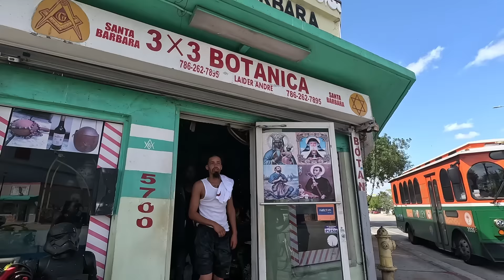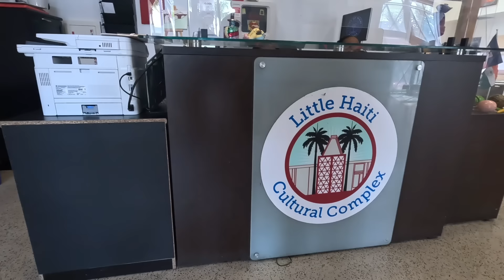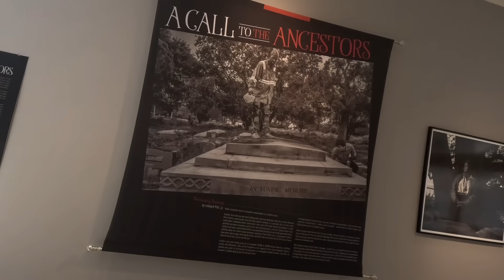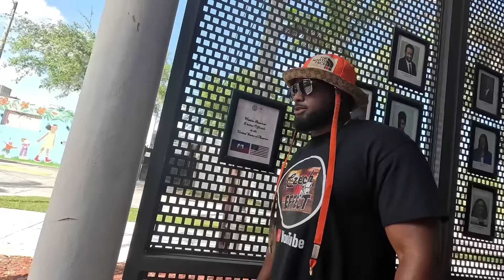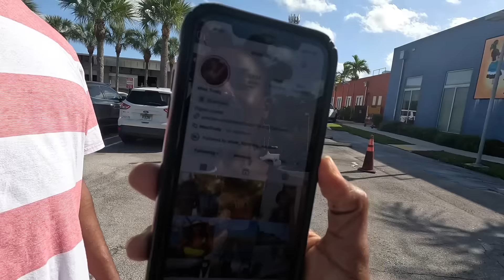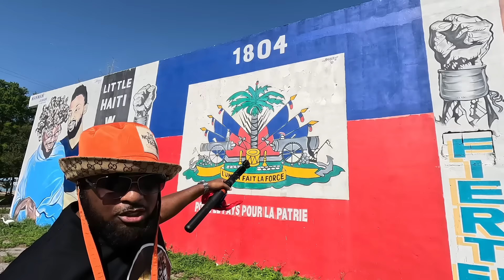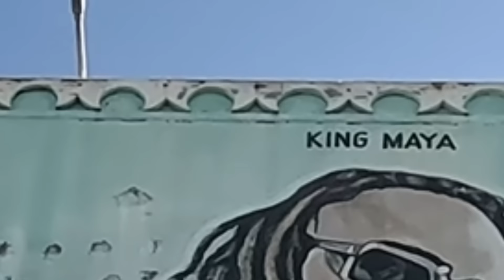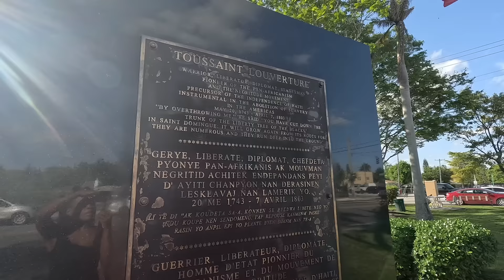We Found A Peaceful Haiti Inside America! 🇭🇹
💚Trudygang merch💚